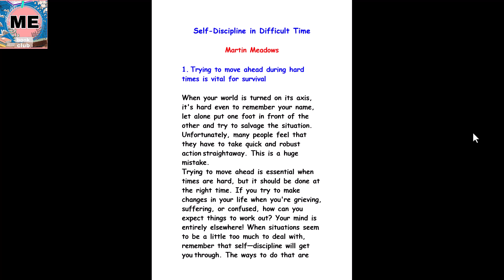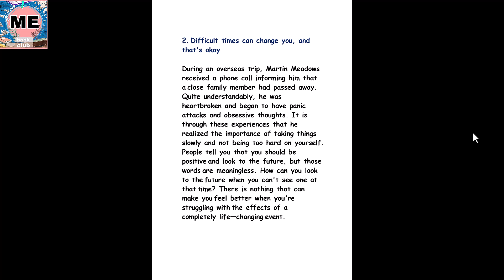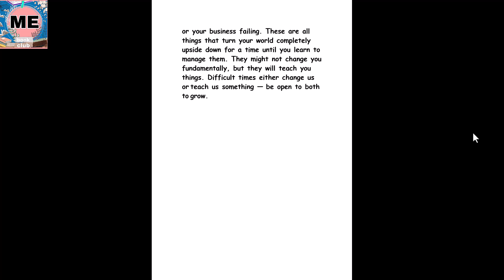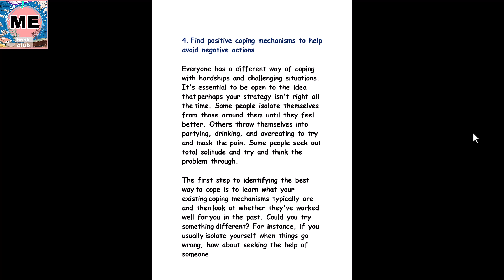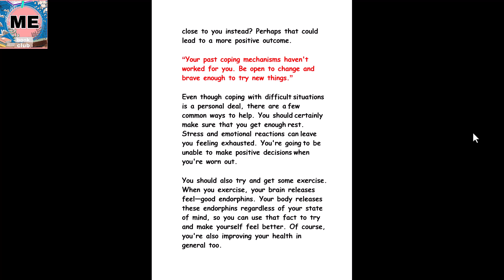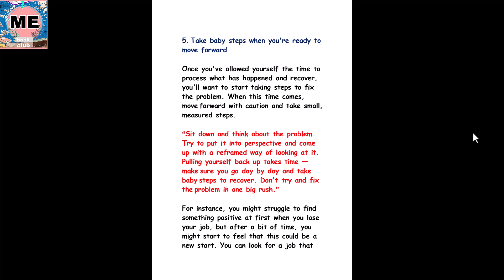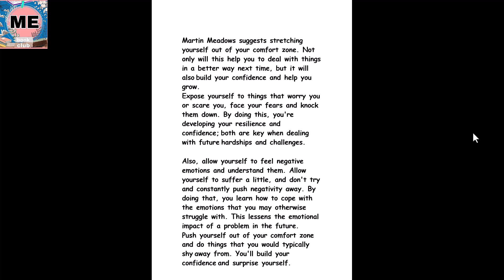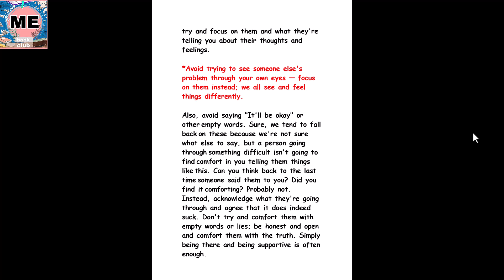Self Discipline in Difficult Time l Martin Meadows l Book Summary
Book Genre

Self-Growth

Here are my Top 7 ideas from "Self-Descipline in Difficult Time" Hope you enjoy :)

Much Love,

Mohamed